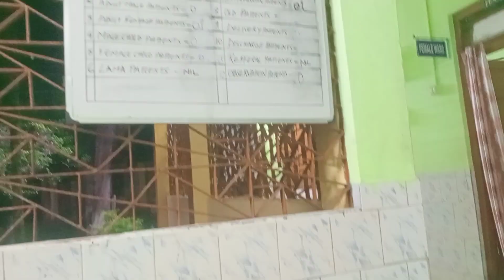Aswk hor o hospital ma thang lai kha, cooking video,@rexonadebbarmavlog356